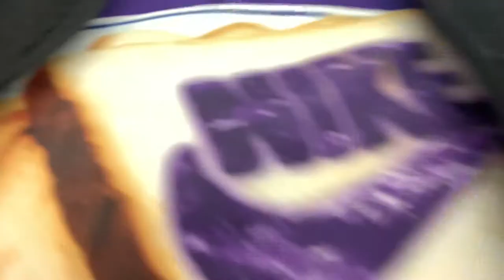Mom dukes BIRTHDAY VLOG!!!🤭🤭|Almost Got KICKED OUT|😬MUST WATCH🔥🔥